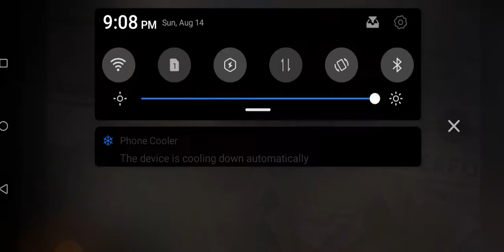The Walking Dead Game Play 🏤 Farm Out Town Enter And Zombie Attack Shop Enter Part 2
Wellcome My channel